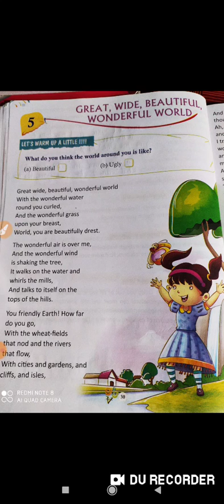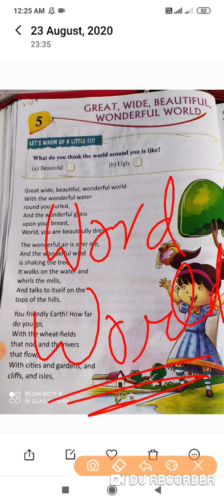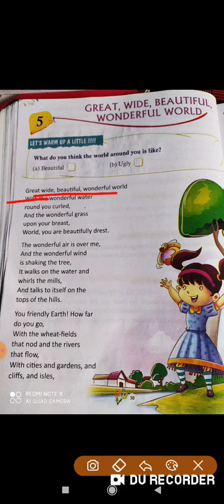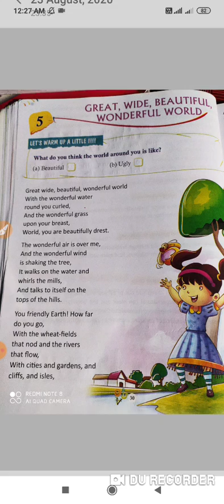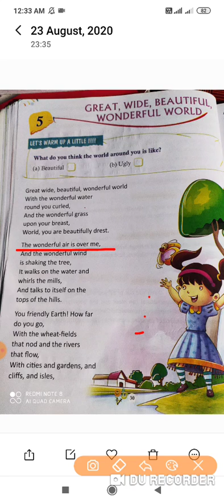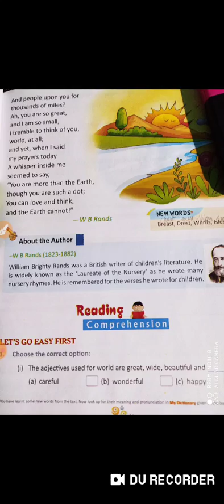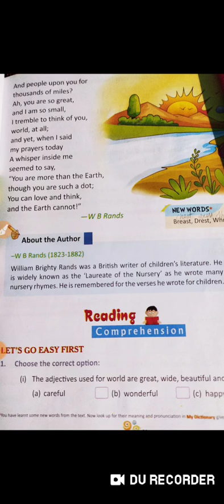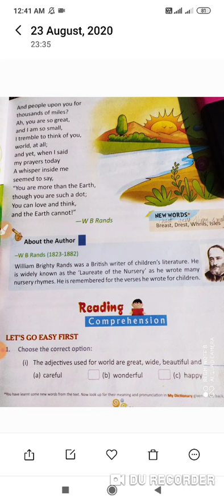English class third(25/8/)